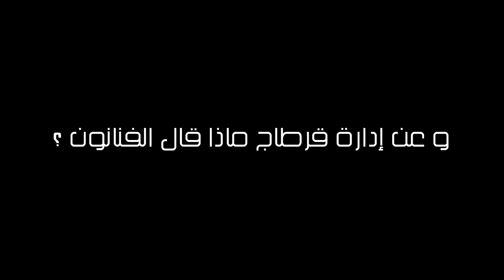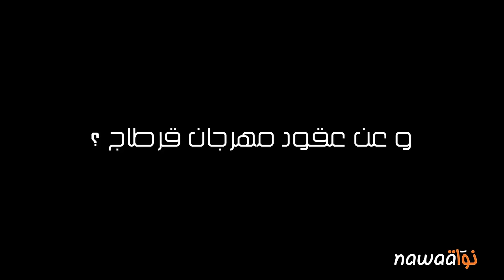دورة قرطاج 2015، دورة ضعيفة بامتياز.